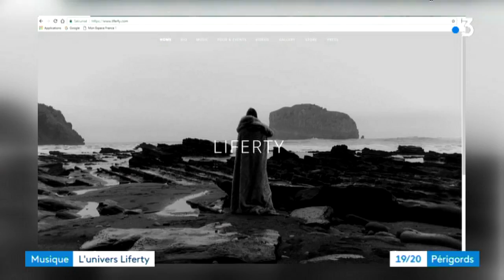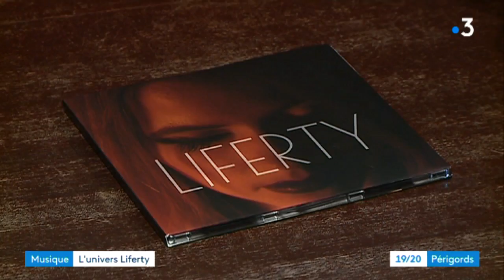Liferty, une étoile en naissance...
A peine la vingtaine, et une voix bourrée de talent. Liferty croit en son avenir d'auteure-compositrice chanteuse... et elle a toutes les raisons pour cela !